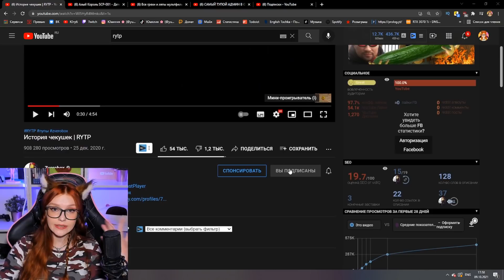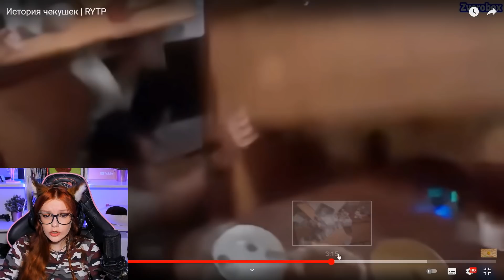История чекушек | RYTP РЕАКЦИЯ НА Zverobox